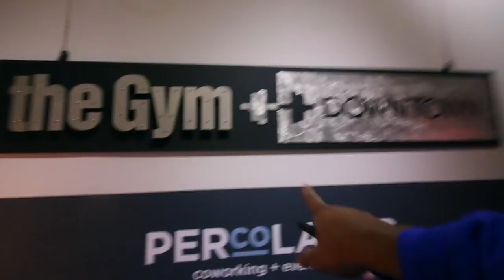HOW TO FALL IN LOVE WITH EXERCISE - MY WINTER DEPRESSION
JOIN MY EXCLUSIVE PRIVATE MEMBERSHIP COMMUNITY
Life's so much better once you fall in love with self-care.

The Black Seed oil I use
My air fryer
My crock pot
My favorite seasoning
My Glasses
My wedding ring

My B Camera (Canon 70d)
My Canon wide angle vlogging lens